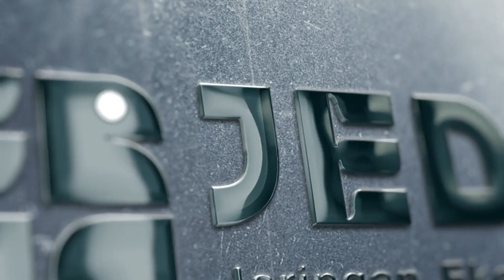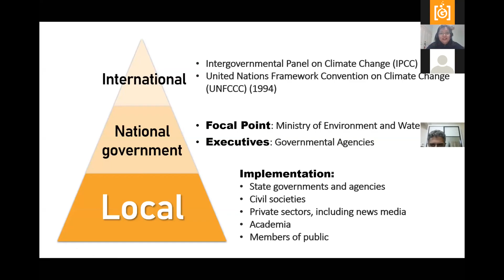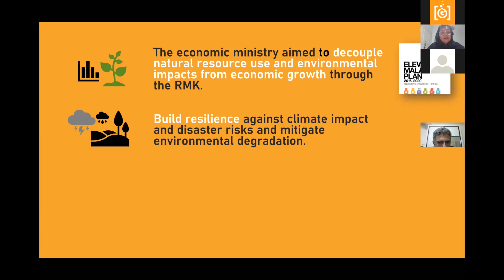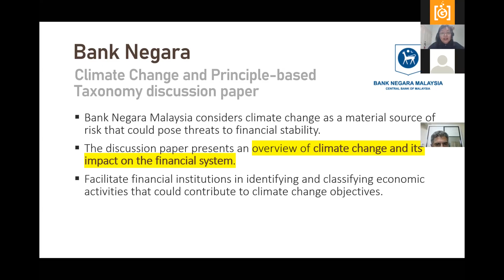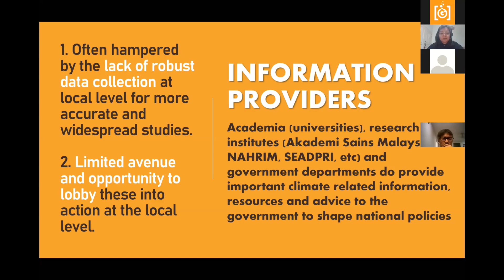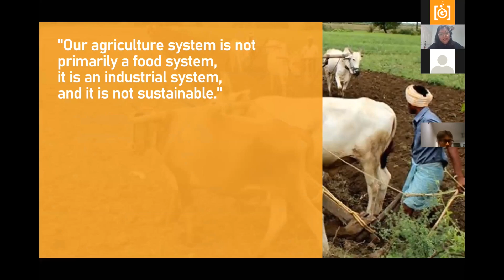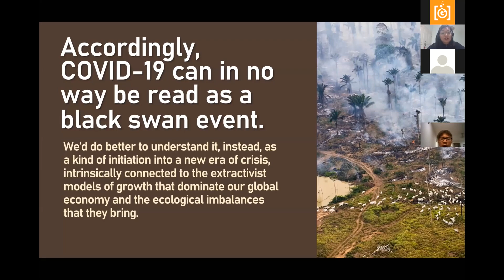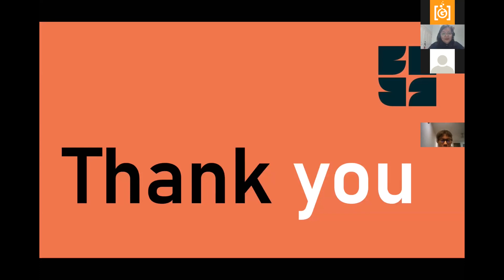Evelyn Teh - What Does Climate Action Look Like?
JEDI video conference iv - What does climate action look like?

Evelyn Teh is an analyst on climate change policy with a masters' degree in environmental management from University Malaya, and in city design and social science from the London School Of Economics and Political Science. As a senior researcher at the Third World Network, she co-produces climate talk reports for negotiators, think tank and civil societies at the UNFCCC. She is also member of few working groups on Malaysia climate change planning. Her background is in environmental policy and impact assessment, urbanization and social studies.

JediPenang

Non-Governmental Organization (NGO)

An organization aims to build the people's network who care and focus on the ecological, environmental and climate change issues.